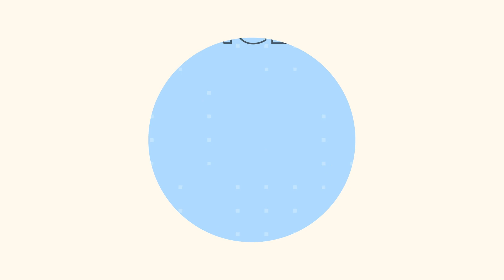ShaRc: EP 46 - A DAY IN A LIFE IN SIARGAO (sorry late upload) for a day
Free To Use Music for Video

No Copyright Vlog Music for Video